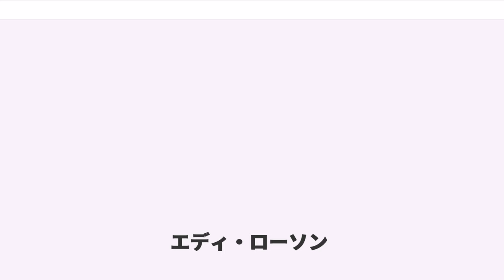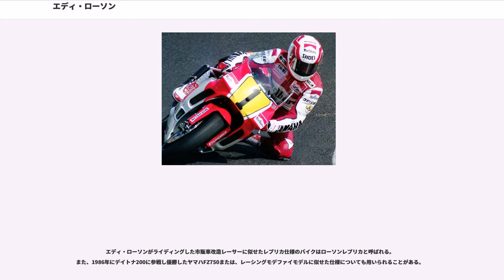エディ・ローソン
エディ・レイ・ローソン（"Eddie Ray Lawson" 、1958年3月11日 - ）はアメリカ人のロードレーサーである。WGP500ccクラスにおいて、、、、の4度に渡りタイトルを獲得し、異なる3メーカーでの31勝を挙げた。その機械のように正確なマシンコントロールと着実なレース運びから、「ステディ・エディ」の異名を取った。

同じくアメリカンライダーのフレディ・スペンサーとはAMA時代から激しいライバル関係であった。

1958年3月11日、カリフォルニア州ロサンゼルス近郊の都市アップランドで生また。エディの祖父はドイツ系、母はイタリア系、父はインディアン、妹が一人いる。子供時代は毎週家族一緒に砂漠へキャンプへ行き、砂漠では自転車や80ccのバイクで走りまわっていた。エディは、学校で昼休みに教室内を自転車でウィリーをして走って楽しんでいた。自転車に乗っているときのエディの気持ちはケニー・ロバーツになったような気分であった。7歳からミニバイクレースに参戦。12歳のときにダートトラックにデビュー。1年後にはイタルジェット50でレースに参戦し、一家でレースを楽しんだ。

エディはスピードボートやミッション付レーシングカート、ジェットスキーなどのような動力付きの乗り物を制御するモータースポーツを好み、アメリカで3大スポーツと言われる野球やバスケットボールなどのスポーツには関心がなかった。

1978年にはAMAエキスパート・ライセンスを取得。

1980年にロードレースに転向し、カワサキと契約。AMAスーパーバイクおよびAMA250ccGPへ参戦。
米国国内選手権の成績に対する報酬として、1981年のドイツグランプリでGP250ccクラスにデビューし、続くネイションズグランプリ（イタリア）、フランスグランプリの計3戦にカワサキからワイルドカードで出場した。また、1981年度にスーパーバイク王者になった際、記念としてカワサキからは「ローソンレプリカ」ことZ1000Rが発売されている。

、キング・ケニーのチームメイトとしてマールボロ・ヤマハ・チームと契約し、GP500ccクラス参戦を開始した。翌にはライバルと言われたスペンサーのタイトル防衛を阻止し、早くも初のチャンピオンの座に就いた。1986年とにも圧倒的な強さを見せてチャンピオンを獲得。しかし、88年のシーズン後、チームオーナーのジャコモ・アゴスチーニから「マールボロがスポンサーフィーを減らすので、来年は契約金を減額しなければならない。」という話を聞かされる。チャンピオンを獲得したにも関わらず、ギャラが落ちてしまうことに納得いかなかったローソンは、フィリップモリスのオフィスを訪れ、スポンサー料を増額してもらうよう直談判する。ところがその時に、フィリップモリスがチームへのスポンサーフィーを本当は大幅に増額する予定だったことを知る。一連の話をローソンから聞いたフィリップモリスは、この場で納得できるギャラを払って直接契約しようとまで提案した。しかし、アゴスチーニの嘘に腹を立て、チームと仕事をする意思を失っていたローソンは、フィリップモリスの提案を丁寧に断り、この年限りでヤマハを離脱した。

ヤマハで3度チャンピオンになったローソンだが、にロスマンズ・カネモト・ホンダ・チームに電撃移籍。ヤマハのウェイン・レイニーやホンダのトップワークスチームのワイン・ガードナーを破り、ホンダ移籍の初年度にチャンピオンとなった。シーズン前のテストで右手を負傷しアクセルやブレーキの操作に支障を来すというハンデを抱えながら、シーズン中に13個ものフレーム変更とテストをこなしシーズン序盤にポイントを稼いでいたレイニーをじわじわと追い詰め、終盤で逆転するというステディぶりを見せた。しかし、来季の契約に向けて、ホンダはチャンピオンになったローソンに前年と同様の契約金というとても納得のいかない条件のオファーしか出さず、またも契約金絡みでチームを離脱することになってしまった。

1990年に再びヤマハに移籍。ただし、以前所属していたチーム・アゴスチーニではなく、チーム・ロバーツからの参戦だった。これは、この年ロバーツのチームのメインスポンサーになったマールボロが、ローソンに対してホンダの2倍の契約金を用意してい...